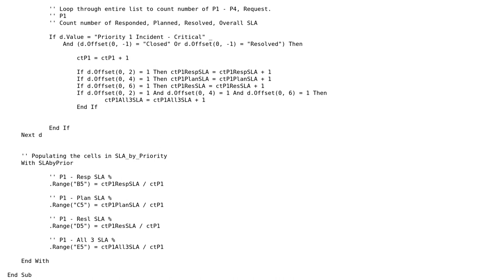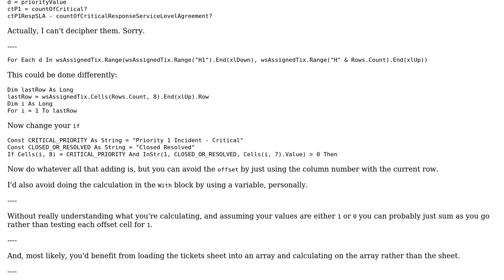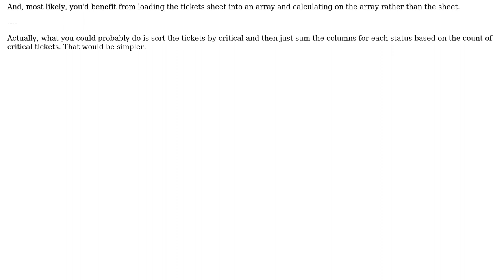Code Review: Computing and Populating Excel Table With VBA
With thanks & praise to God, and with thanks to the many people who have made this project possible! | Content (except music & images) licensed under CC BY-SA | Music | Images & others | With thanks to user Vogel612 user Raystafarian user Concerned_Citizen and the Stack Exchange Network Trademarks are property of their respective owners. You are responsible for your own actions.